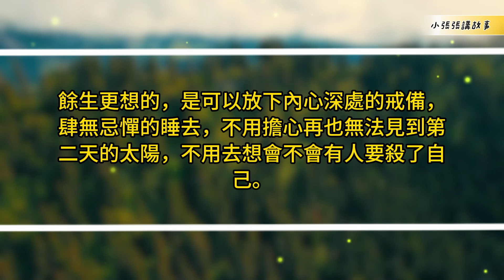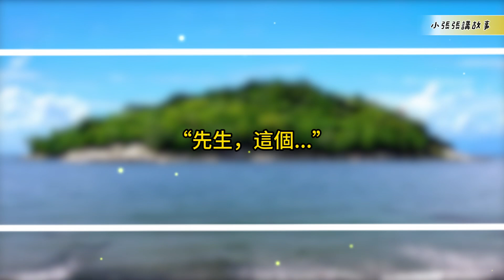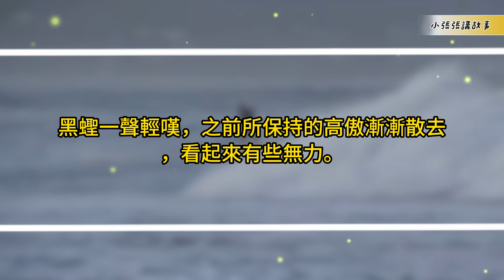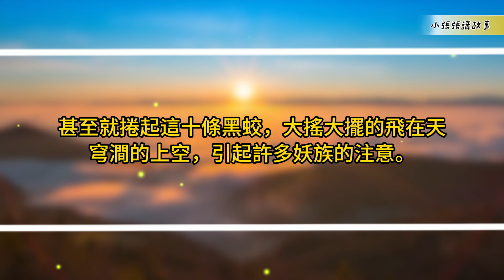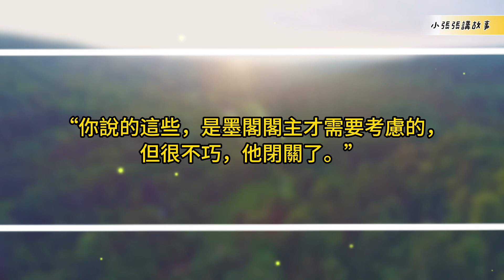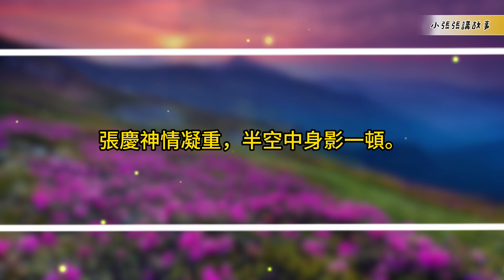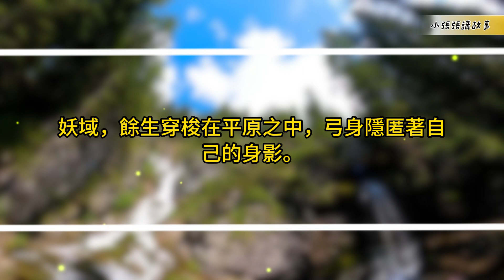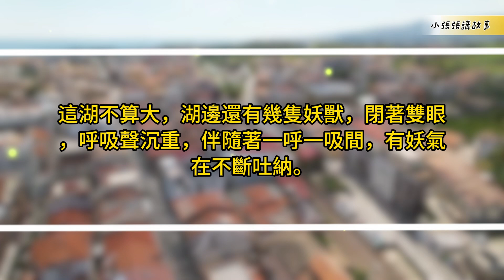💖💖（連載54）【 試駕？你覺得老夫罩不住你？】|長篇故事|連載小說|熱血|冒險|戰鬥|奇幻|搞笑|有聲書|小張張講故事